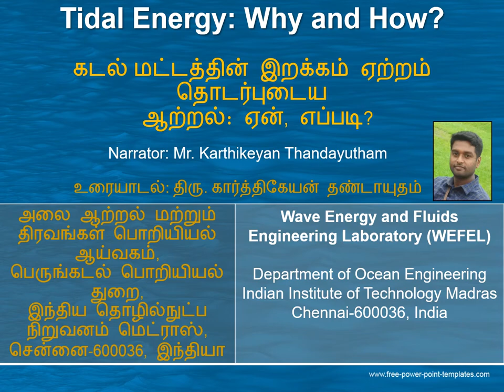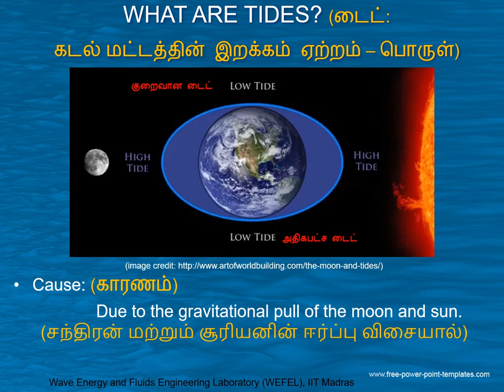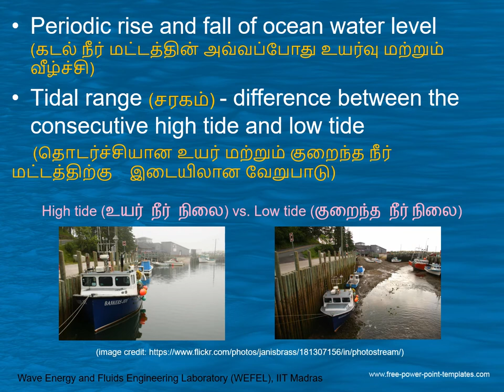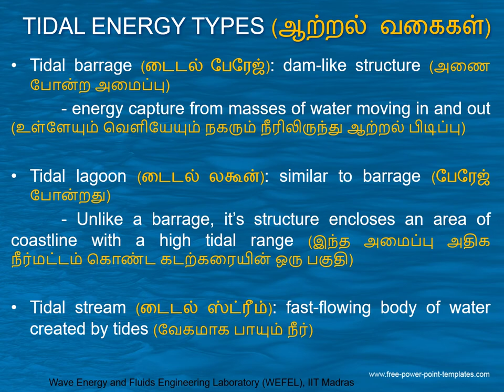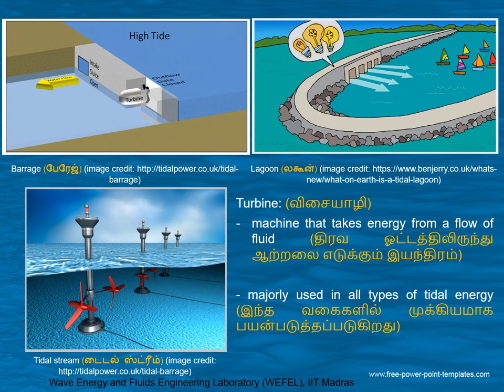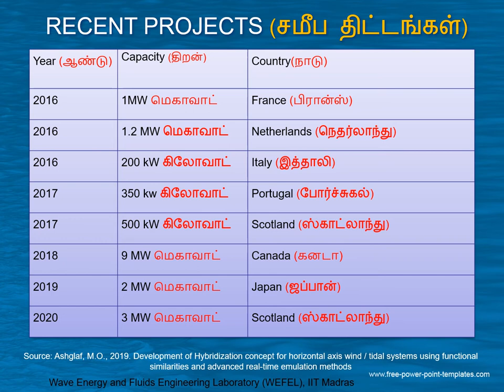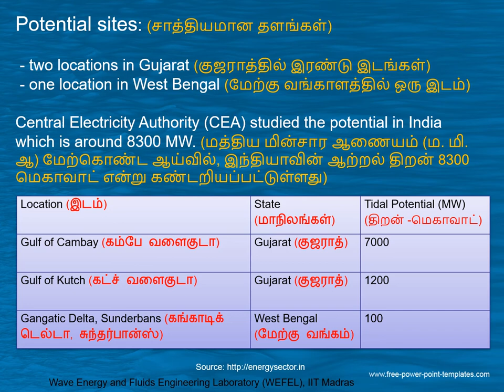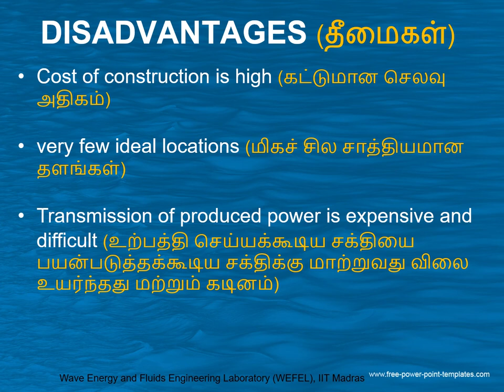Tidal Energy why and how (Tamil)? கடல் மட்டத்தின் இறக்கம் ஏற்றம் தொடர்புடைய ஆற்றல்: ஏன், எப்படி?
Ocean stores lots of energy which can be explored. Such energy is called Ocean or Marine Energy. This video explains the basic idea of tidal energy.